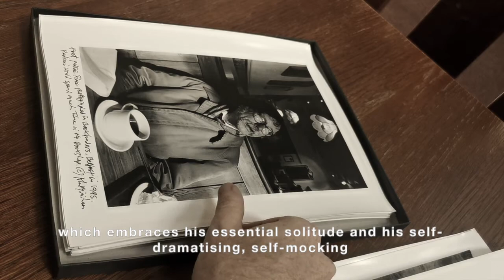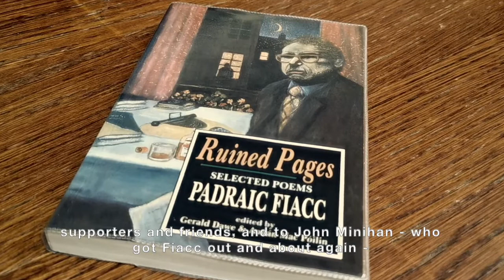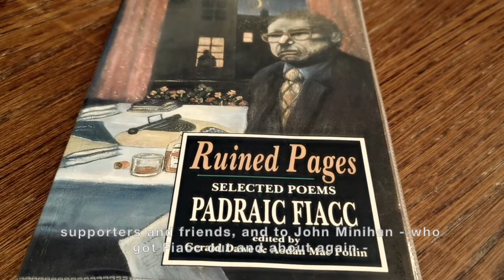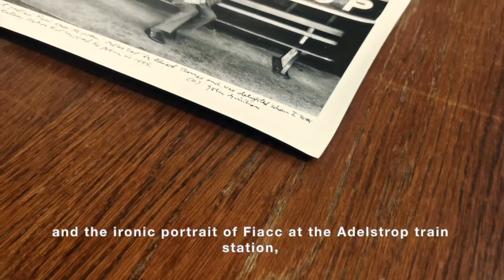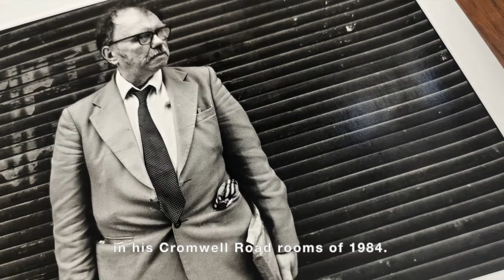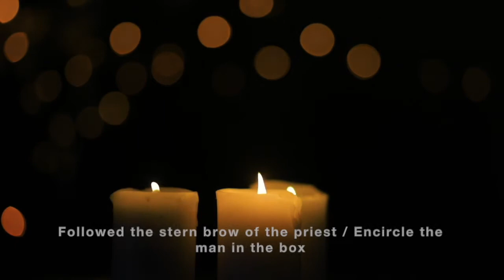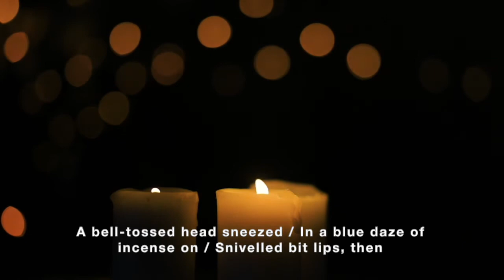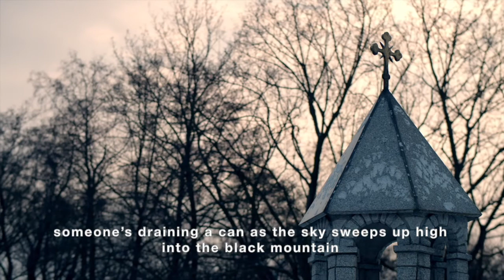Poet of the Troubles: Photographs of Padraic Fiacc by John Minihan (Opening remarks by Gerald Dawe)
Irish photographer John Minihan has exhibited his work in museums and galleries across the world. His latest offering will hang at the Linen Hall Library during September 2021. It features a unique set of images of the poet Padraic Fiacc, who died in January 2019.

Poet of the Troubles: Photographs of Padraic Fiacc runs in the Vertical Gallery at Linen Hall Library throughout September 2021.

Belfast-born poet Gerald Dawe has published over twenty books of poetry and prose since his first collection 'Sheltering Places' was published in 1978. He is Fellow Emeritus, Trinity College Dublin.